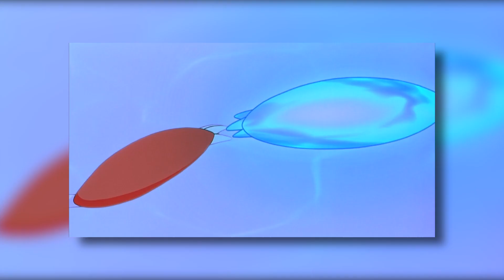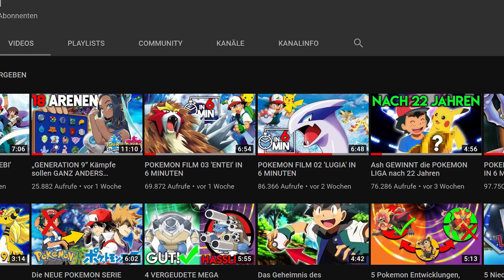POKEMON FILM 05 'LATIAS & LATIOS' IN 6 MINUTEN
✘!WICHTIG!✘